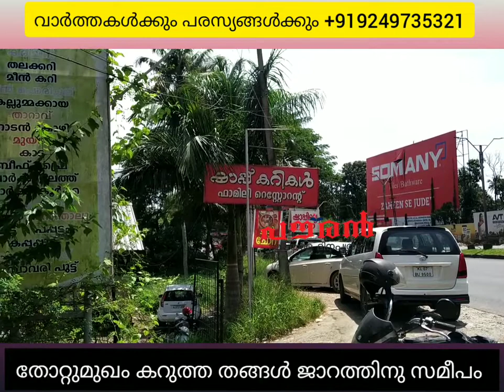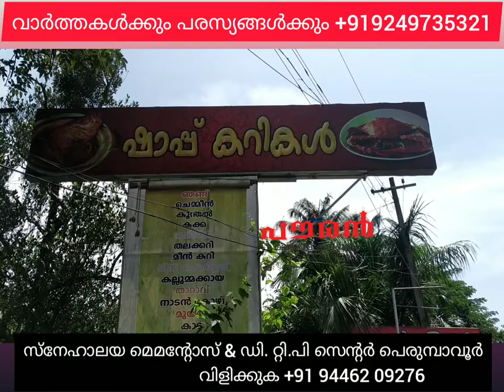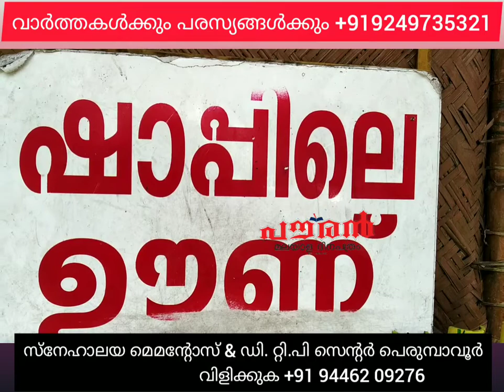ആഗോള പ്രശസ്തിയിലേക്ക് ആലുവായിലെ ഷാപ്പ് കറി കട